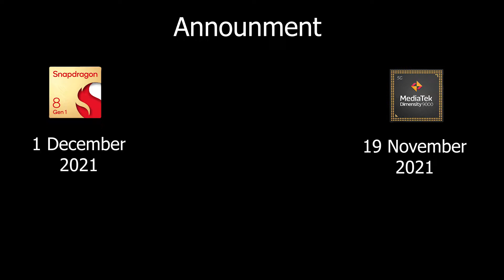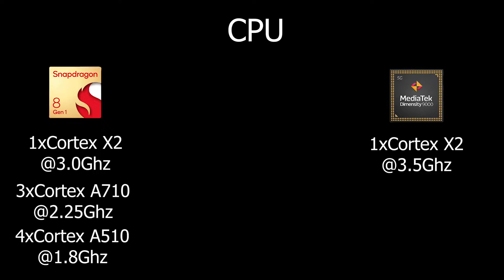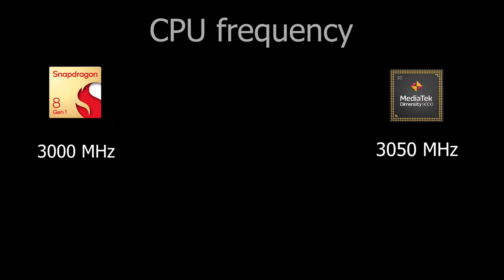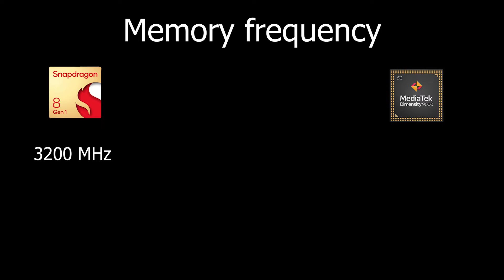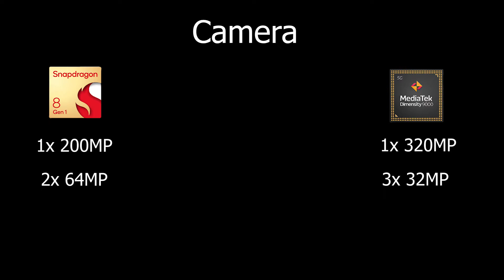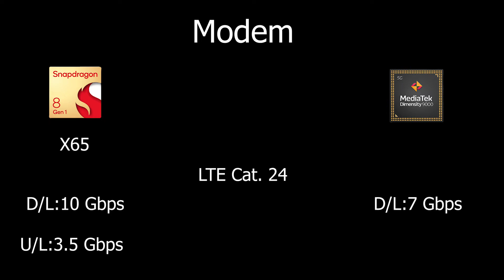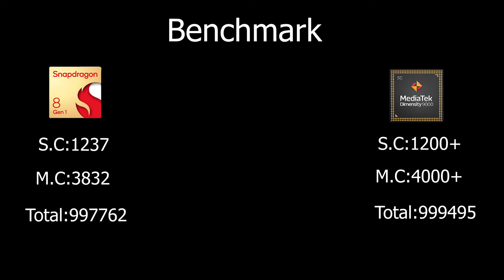Snapdragon 8Gen1 vs MediaTek Dimensity 9000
Hello friends,
In this video, I have shared with you a comparison of the snapdragon current high-end processor which is Snapdragon8Gen1, and MediaTek’s all-new chipset MediaTekDimensity9000 are also the flagship processor.
Also a quick note the information was been collected with help of internet.
More awesome videos
Every video has it own work and it took time to end and found the stuff from everywhere and also conforming is the hardest thing so if you like our work it gone appreciate us 😉